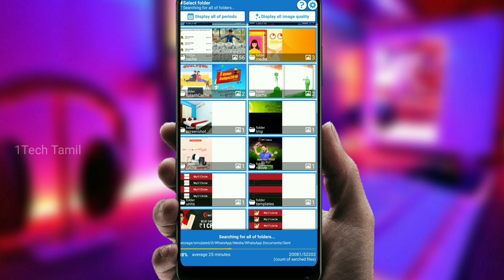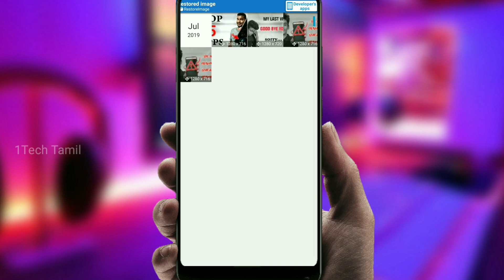How to recover deleted photos with same quality||1techtamil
Latest uploaded videos 👇🏻👇🏻👇🏻

4.இது தெரியாம போச்சே! |WhatsApp Secret Trick|

1techtamil, super tricks,1techtamilchannel, new Android apps tamil, how to recovery deleted photos,how to recover deleted photos with same quality,how to recover deleted photos with clarity,tamiltech, how to recovery tamil, how to recovery photos,how to recover deleted photos from sd card, photo recovery tamil